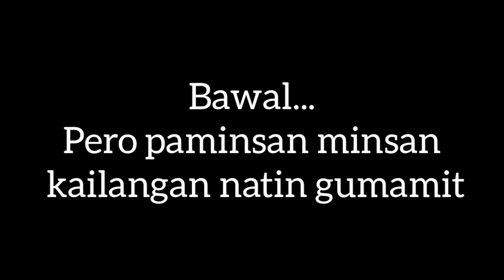HOW TO REPAIR WEAK BLOWER FAN